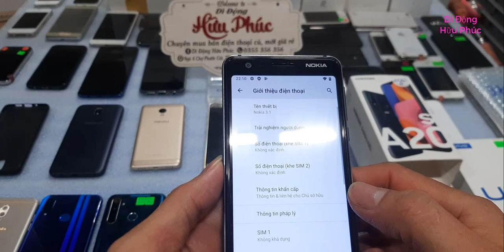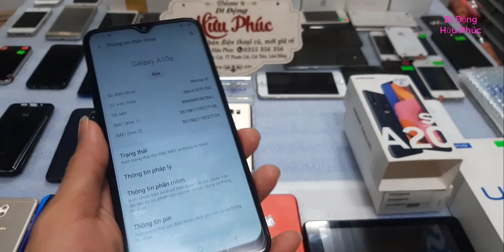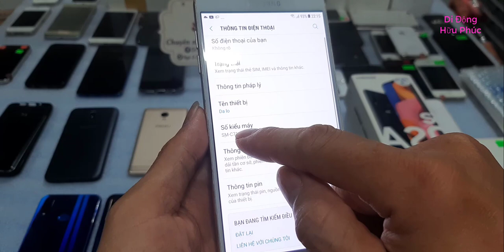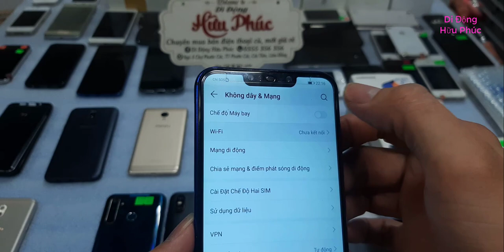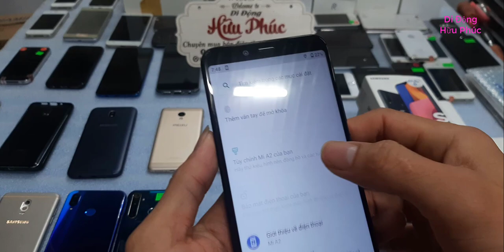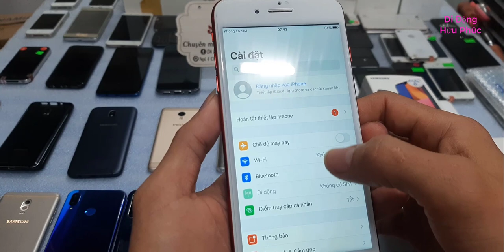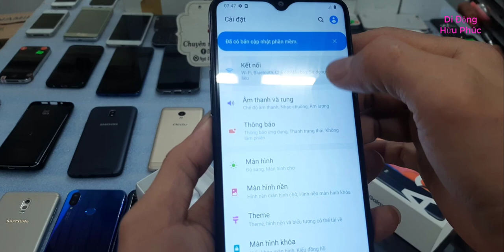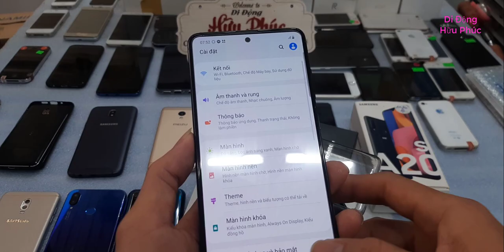11.11. Điện thoại cũ giá rẻ. /Note 10 lite fullbox/ iphone 7 plus/ nokia/oppo giá sell bèo bọt